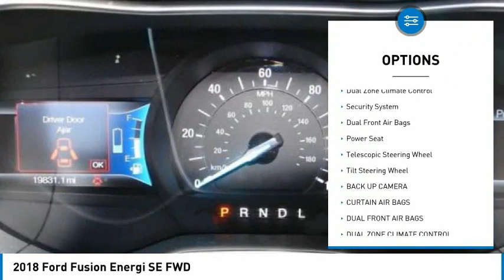2018 Ford Fusion Energi North Hollywood,Los Angeles,San Fernando Valley,Glendale,Burbank B27662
2018 Ford Fusion Energi SE FWD

5500 Lankershim Blvd.

SUNRISE FORD NORTH HOLLYWOOD, PROUDLY SERVING NORTH HOLLYWOOD, LOS ANGELES, SAN FERNANDO VALLEY, GLENDALE, BURBANK, AND SURROUNDING CALIFORNIA LOCATIONS THIS BLACK 2018 Ford FUSION ENERGI IS EQUIPPED WITH A 2.0L iVCT Atkinson Cycle I-4 Hybrid, AUTOMATIC TRANSMISSION, AND RECEIVES AN ESTIMATED . NORTH HOLLYWOOD CALIFORNIA 91601. We offer a huge selection of new and used cars, top notch customer service and affordable prices. With so much to offer it's no wonder so many Southern California residents have relied on Sunrise Ford North Hollywood for years. New Tires, I4 Hybrid, Equipment Group 800A. Black 2018 Ford Fusion Energi SE Luxury FWD E-CVT Automatic I4 Hybrid Odometer is 18835 miles below market average! Awards: * 2018 KBB.com 10 Most Awarded Brands * 2018 KBB.com Brand Image Awards